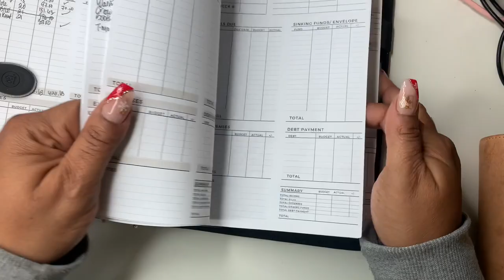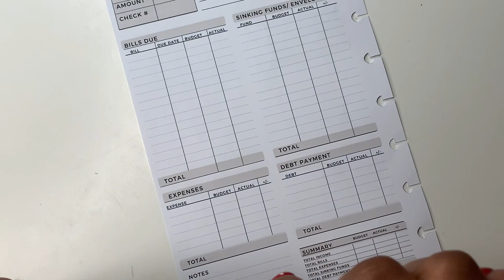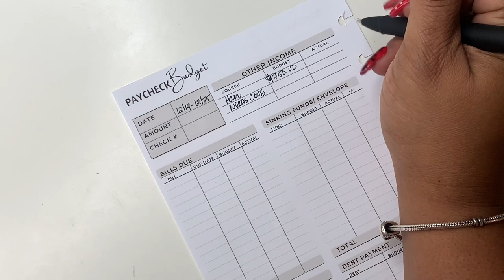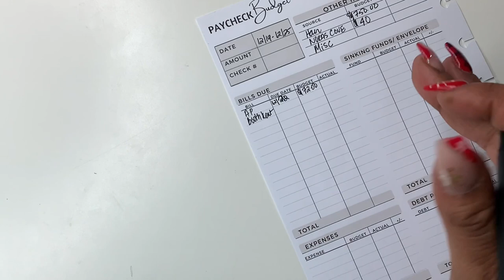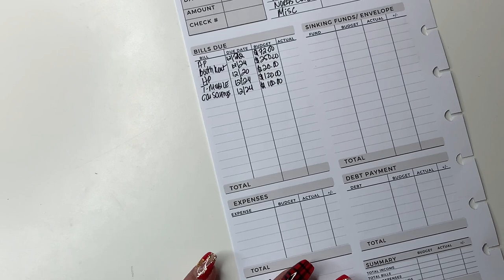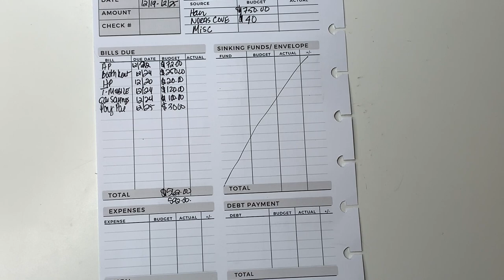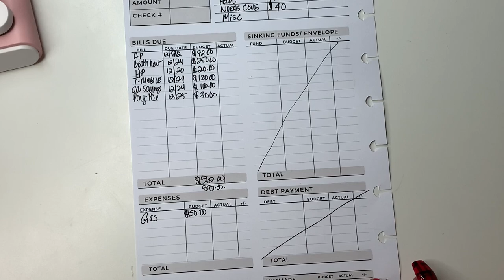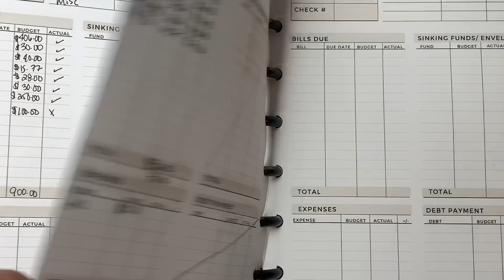WEEKLY BUDGET | SELF EMPLOYED INCOME | LOW INCOME